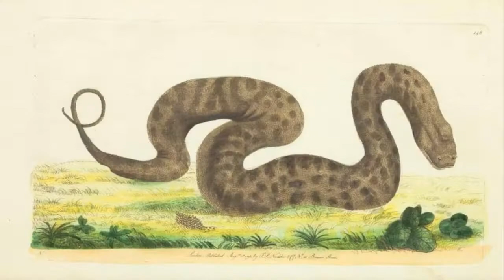Khmer News, ឈ្មោះខ្មែរ ៖ ពស់ប្រមោយដំរី (មិនមែនពស់ត្បាល់ទេ) ឈ្មោះវិទ្យាសាស្ត្រ ៖ Acrochordus javanicu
ឈ្មោះខ្មែរ ៖ ពស់ប្រមោយដំរី (មិនមែនពស់ត្បាល់ទេ)
ឈ្មោះវិទ្យាសាស្ត្រ ៖ Acrochordus javanicus
ឈ្មោះផ្សេងទៀត ៖ Wart snakes, Java wart snakes, file snakes, elephant trunk